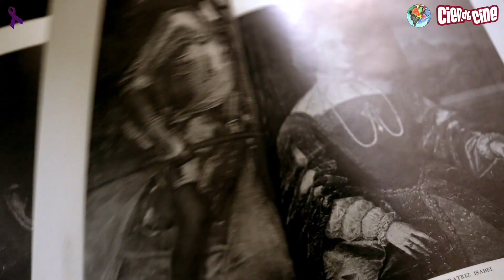Estrenos 15 Octubre 2021 - Cien de Cine Toma 6.70